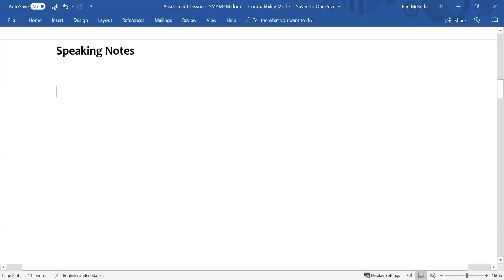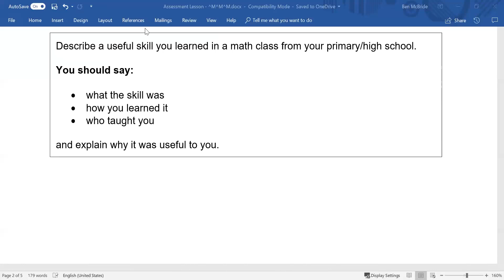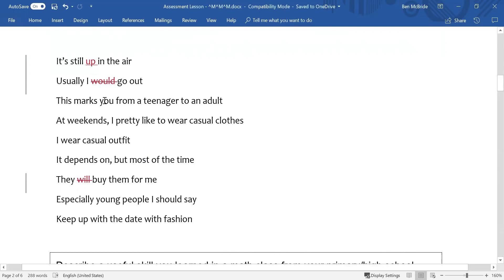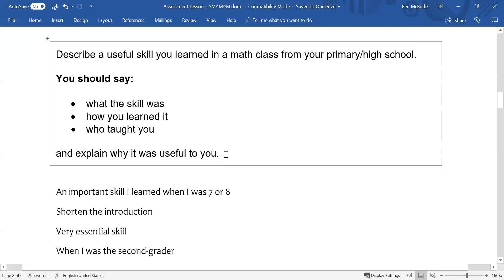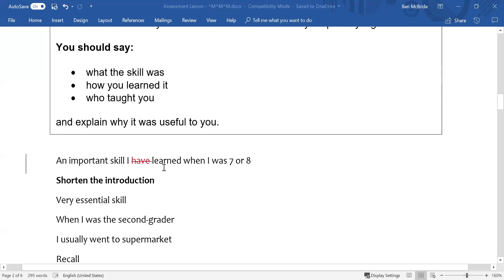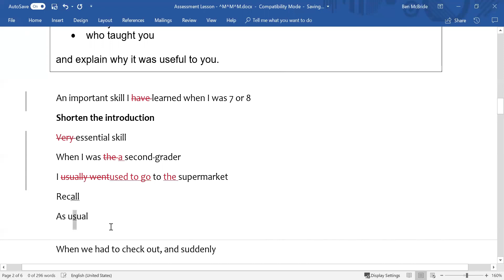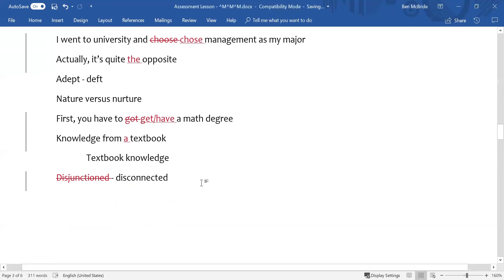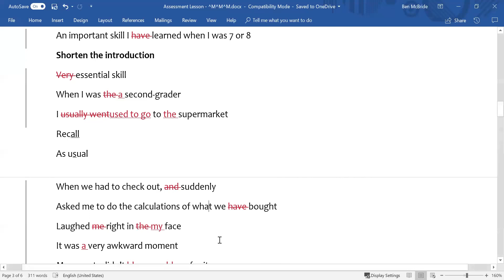IELTS Speaking Mock Exam - Band 7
This is a mock exam that I conducted with one of my new one-to-one students, Malcom. He has a great vocabulary and a good command of grammar, but he makes quite a few mistakes, and his strategy for Part 2 is not great.

Skip to 14:30 to see the corrections and advice for improvement.

You can learn all of my IELTS Speaking strategies for free